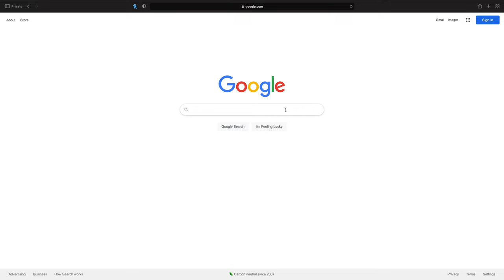VSI FULL ELECTRIC STEERING CONVERSION FOR 240SX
We can finally say the car is ready to hit the road again! Huge thanks to Bryan at Vergo Speed Industries for helping us out with all of this!

On their website